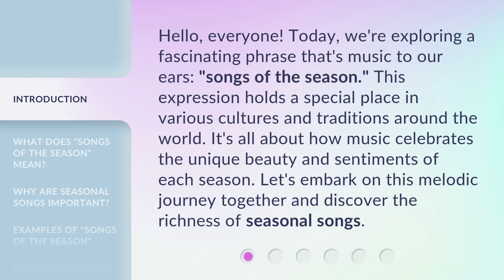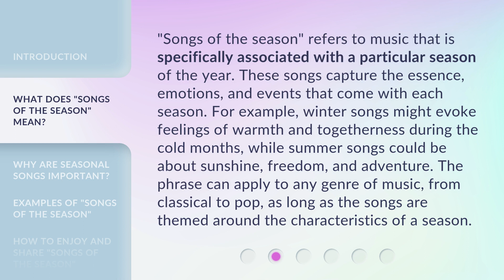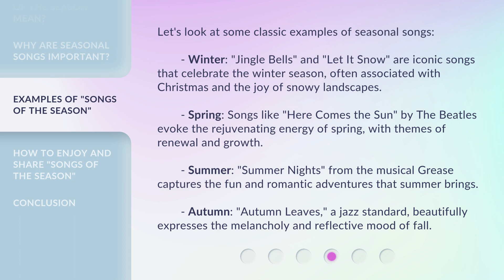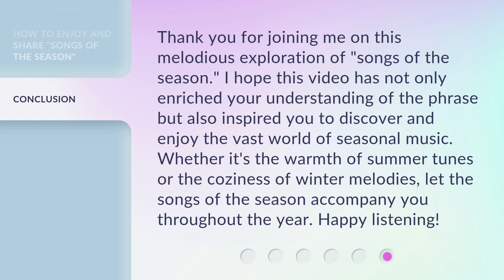Understanding "Songs of the Season": A Dive into Seasonal Music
Unwrapping Seasonal Music: Exploring the Songs of the Season • Join us on a musical journey as we dive into the history and meaning behind popular seasonal songs. From Christmas carols to holiday classics, discover the stories behind the music that brings joy to the season.

00:00 • Introduction - Understanding "Songs of the Season": A Dive into Seasonal Music
00:36 • What Does "Songs of the Season" Mean?
01:12 • Why Are Seasonal Songs Important?
01:44 • Examples of "Songs of the Season"
02:28 • How to Enjoy and Share "Songs of the Season"